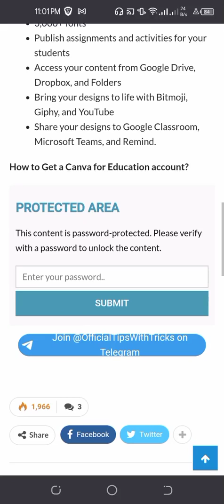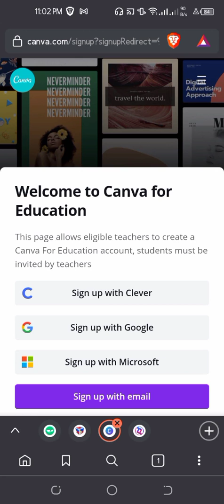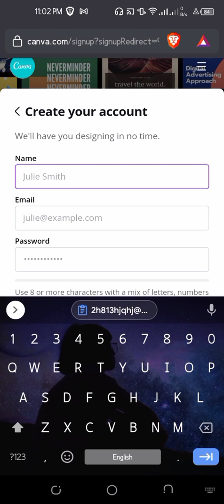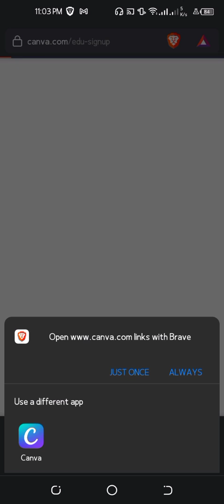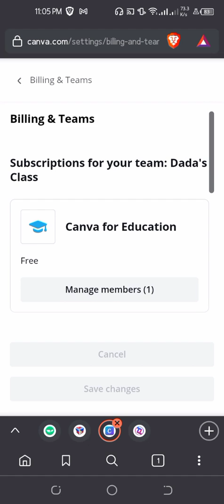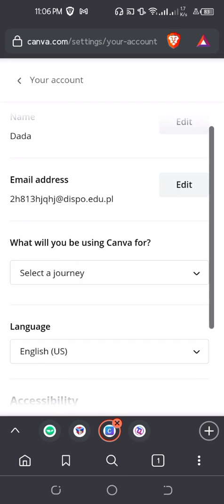How To Create Canva Pro Education Account For Free July 2021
🔰 SOCIAL GROUPS 🔰

canva pro
canva pro 2021
2021 canva pro